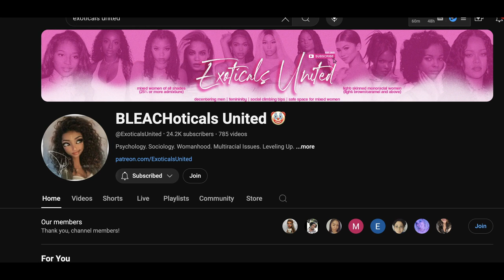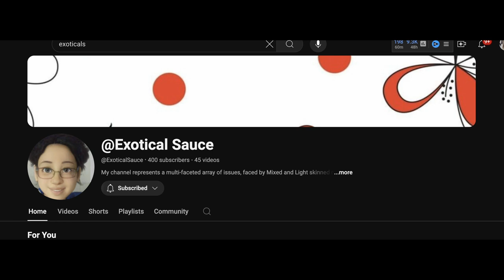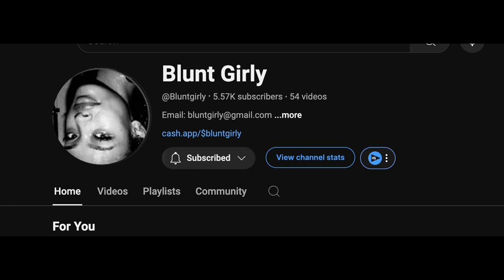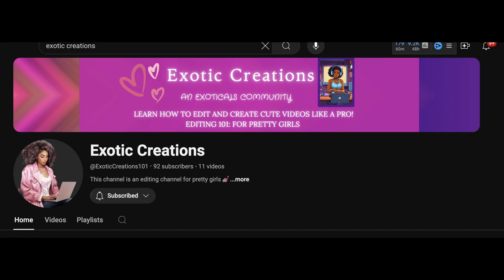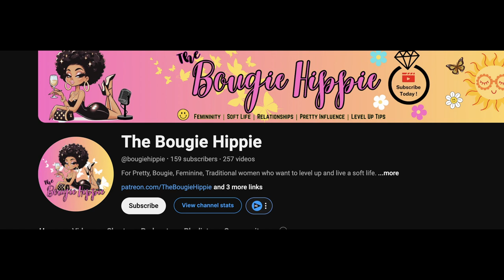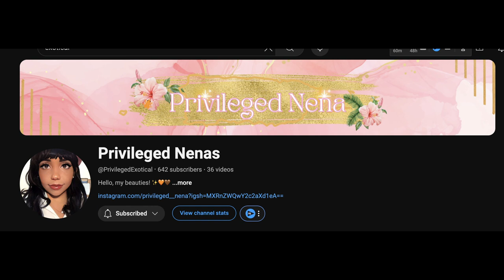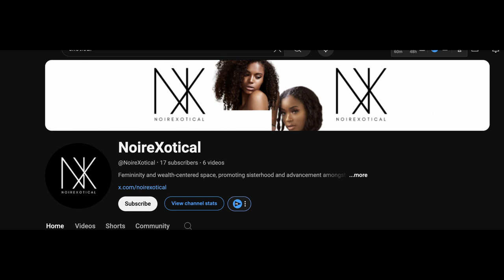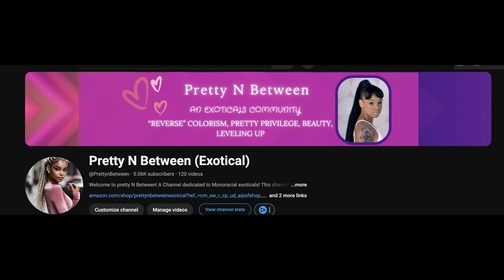The Exoticals Have United 😁😁 | The Age of Aquarius is Here❗♒